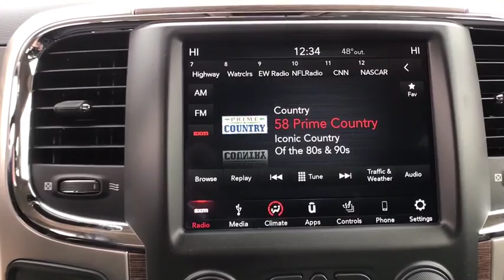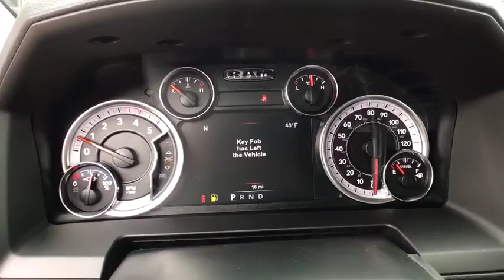2018 RAM 3500 Great Falls, Helena, Havre and Lewistown, ID JG339270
BRIGHT WHITE NEW 2018 RAM 3500 available in Great Falls, Idaho at Lithia CDJR Great Falls. Servicing the Helena, Havre and Lewistown, ID area.
2018 RAM 3500 LARAMIE 4X4 CREW CAB 8' BOX - Stock#: JG339270 - VIN#: 3C63R3JLXJG339270

Heated/Cooled Leather Seats, Satellite Radio, iPod/MP3 Input, Onboard Communications System, Premium Sound System, KEYLESS-GO, REMOTE START SYSTEM, Back-Up Camera. Bright White Clearcoat exterior and Black interior, Laramie trim. AND MORE! br /br /KEY FEATURES INCLUDEbr /Leather Seats, 4x4, Heated Driver Seat, Cooled Driver Seat, Back-Up Camera, Trailer Hitch, Aluminum Wheels, Dual Zone A/C, Heated Seats, Heated Leather Seats, Heated/Cooled Seats MP3 Player, Privacy Glass, Child Safety Locks, Steering Wheel Controls, Heated Mirrors. br /br /OPTION PACKAGESbr /ENGINE: 6.7L I6 CUMMINS TURBO DIESEL Cummins Turbo Diesel Badge, GVWR: 12,300 lbs, Current Generation Engine Controller, Diesel Exhaust Brake, Selective Catalytic Reduction (Urea), RAM Active Air, KEYLESS-GO Remote Proximity Keyless Entry, TRANSMISSION: 6-SPEED AUTOMATIC 68RFE 3.42 Axle Ratio. Ram Laramie with Bright White Clearcoat exterior and Black interior features a Straight 6 Cylinder Engine with 410 HP at 5600 RPM*. br /br /MORE ABOUT USbr /Buying a new vehicle is a big decision, which is why the staff at Lithia Chrysler Jeep Dodge of Great Falls takes every measure to make the entire process as hassle-free and easy as possible. We have well maintained new and pre-owned inventories of the latest from Chrysler Any negative equity amount will be applied toward purchase of sale vehicle. On approved credit. See dealer for details. On select vehicles, excludes special clearance vehicles, see store for details. Value determined by dealer, minus reconditioning cost and/or excessive mileage. Any negative equity will be added toward purchase of sale vehicle. On approved Credit. Trade in vehicle must be within NADA guidelines. br /br /Price does not include title, license, or dealer doc fees.  Price contains all applicable dealer incentives and non-limited factory rebates. You may qualify for additional rebates; see dealer for details.br /